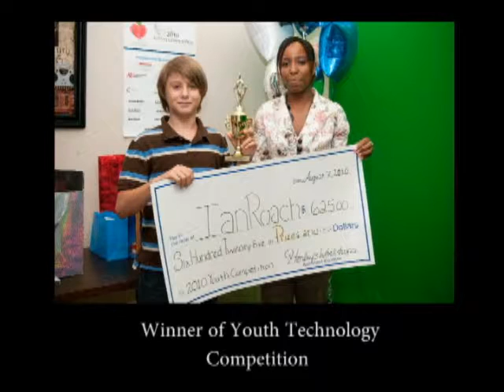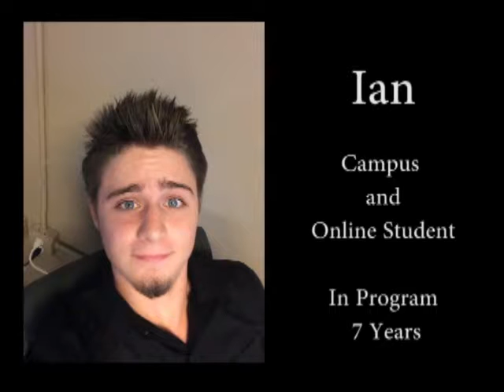Online Class: Video Game Design, Animation, Fashion Design, Film Making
Kids and Teen classes online include: Video Game Design, 3d Animation, Fashion Design, Film Making, 2D Animation, and Mobile App Development, Graphic Design.